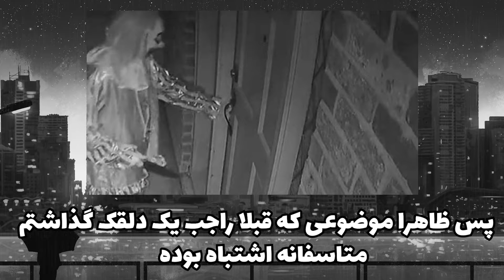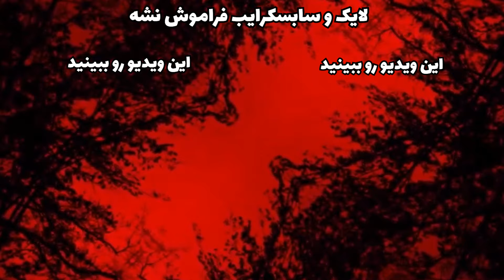افرادی که توسط دلقک ها کشته شدند 😱❌ ترسناک ترین ویدیوهای ضبط شده از دلقک های قاتل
مرسی که ویدیو رو تماشا کردید
برای حمایت از من کافیه چنل رو سابسکرایب کنید و این ویدیو رو لایک کنید
و در آخر نظراتتون رو توی کامنت برام بنویسید
این ویدیو هارو پیشنهاد میکنم ببینید
شبکه های اجتماعی من ( حتما فالو کنید )
عشق منین یک یکتون